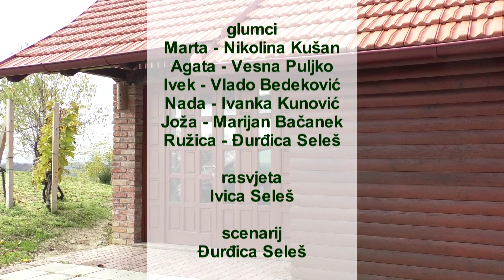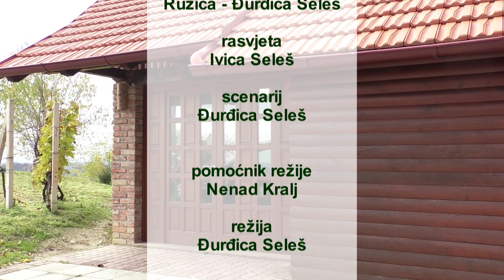Ljeta pedeseta 1.epizoda: Tužna vijest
Marta se sprema u Zagreb živjeti kod tete Agate. Nada i Joža žive "skladnim" bračnim životom a njihov sin Ivek i snaha Ružica im pri tom "nesebično" pomažu. Preokret situacije nastaje kad stiže tužna vijest iz Njemačke da je hmrla teca Francika... budite z nami lučite nas...